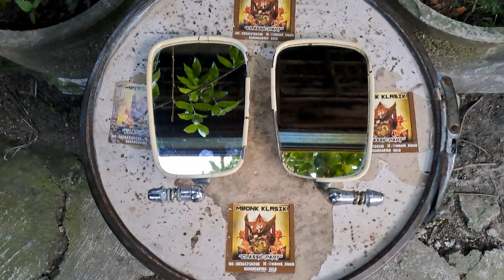spion kanan kiri mobil vw kodok 1300 ORIGINAL